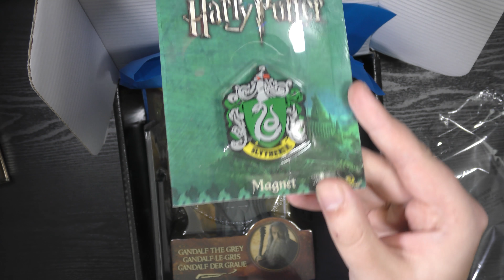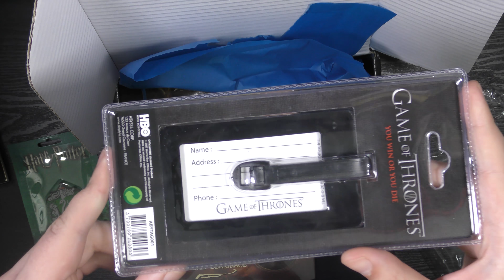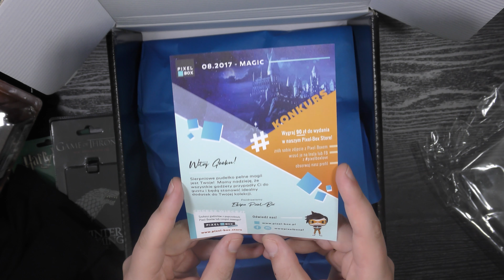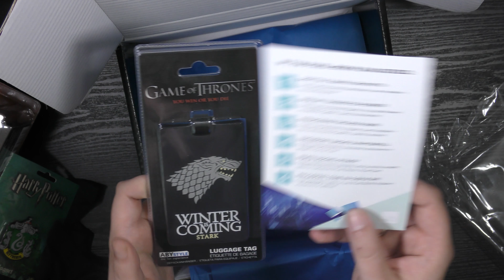Pixel-Box - sierpień 2017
Sierpień stoi pod znakiem ludzi w prześcieradłach, śmiesznych czapeczkach i pelerynach niewidkach.

Paczkę Pixel Box dostarcza nam producent!